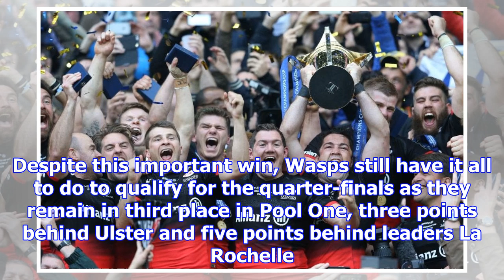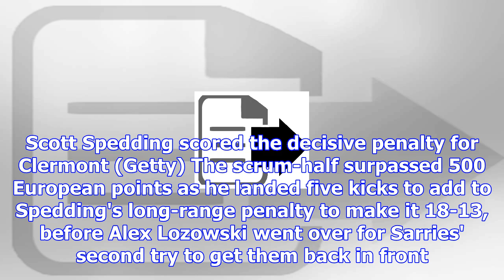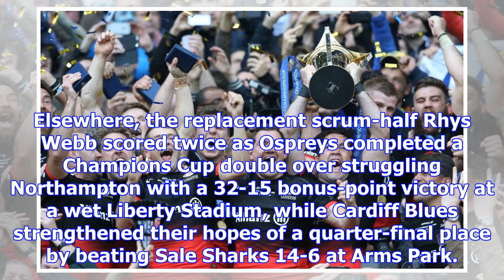Wasps keep european champions cup hopes alive with resounding win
Elliot Daly scored two tries as Wasps kept alive their hopes of progressing to the Champions Cup qua...